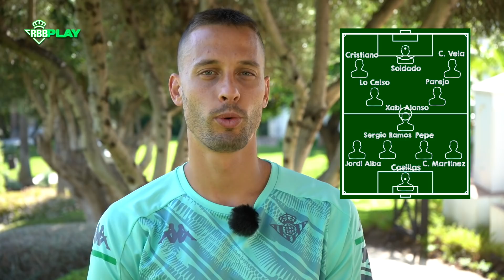¿Cuál es el ONCE IDEAL de CANALES? 🧐⚽ | VLOG | Real Betis Balompié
¡SERGIO CANALES nos cuenta el ONCE IDEAL de jugadores con los que ha compartido vestuario en temporadas anteriores!